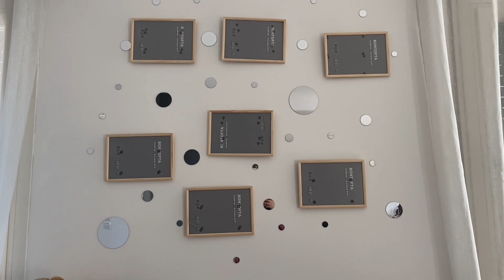Vlog 4-9/5/21 | altro giro altra corsa 💪🏻 | LaRo😻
Spero di avervi tenuto compagnia e di avervi strappato un sorriso 🥰

Ciao Amicetti 😸😸😸